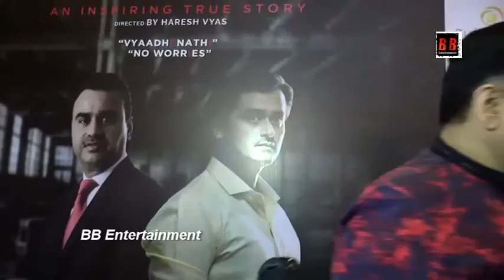Public Review Of Hindi Suparhit Movie "Rizwaan" 5/4 Star First Day First Show